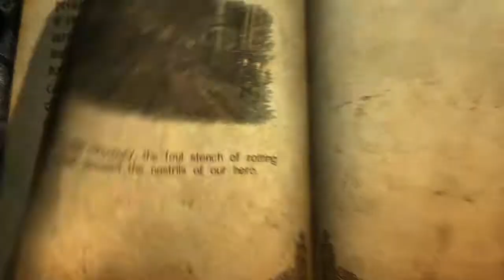Castlevania: Lords of Shadow - Gameplay Walkthrough Part 15 - Vampire Daughter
Meeting the Daughter of the Vampire Lord.